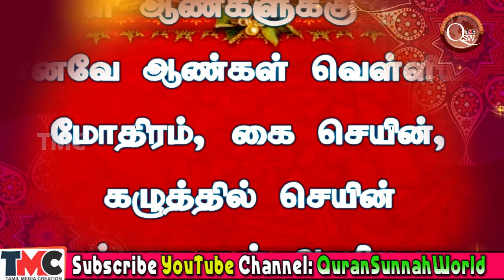வெள்ளி ஆண்களுக்கு ஹலால் எனவே, மோதிரம், கை செயின், கழுத்தில் செயின் போன்றவைகள் அணியலாமா